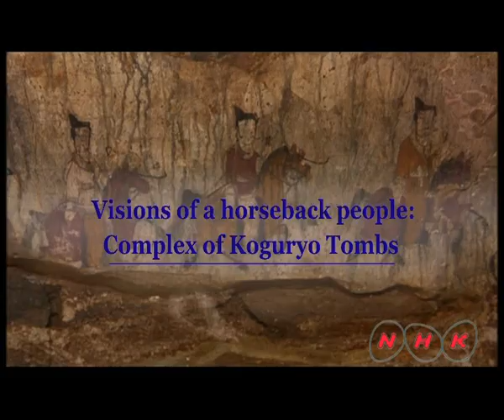Complex of Koguryo Tombs (UNESCO/NHK)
The property includes several group and individual tombs - totalling about 30 individual tombs - from the later period of the Koguryo Kingdom, one of the strongest kingdoms in nowadays northeast China and half of the Korean peninsula between the 3rd century BC to 7th century AD. The tombs, many with beautiful wall paintings, are almost the only remains of this culture. Only about 90 out of more than 10,000 Koguryo tombs discovered in China  ...